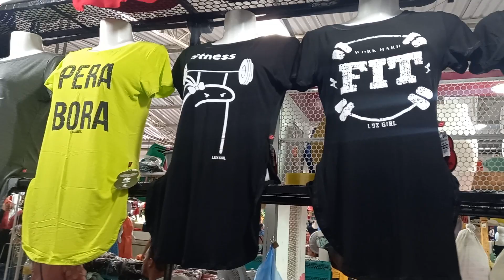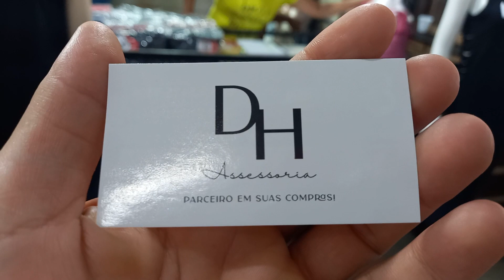Moda Center Santa Cruz DH Assessoria Camisas 17 Reais 81 9.9730 3453